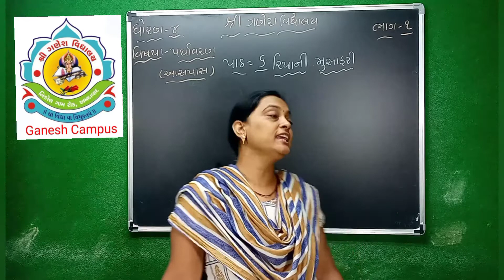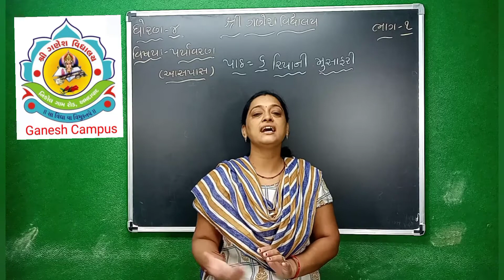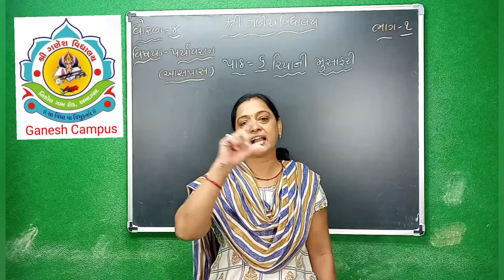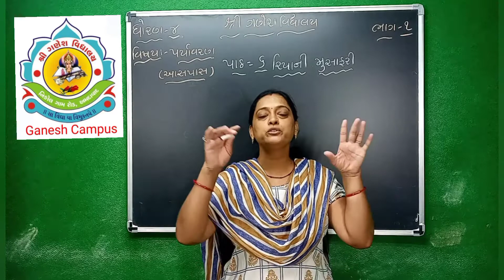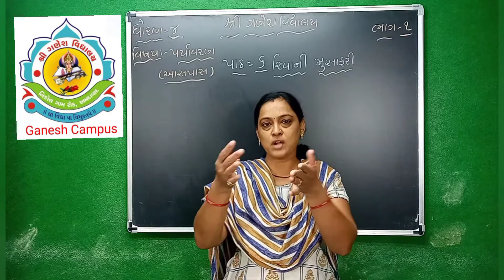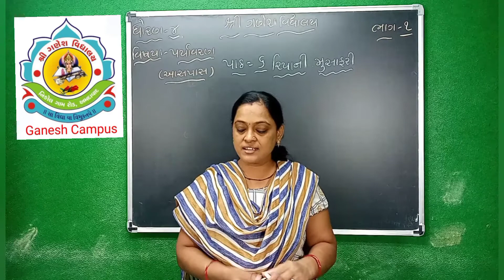std 4 Paryavaran Part 1